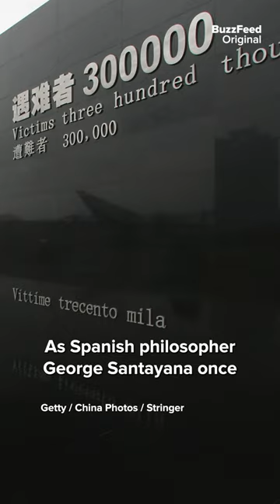Did he discover photos of one of the most disturbing events in history? Part 5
Pawn shop owner @pawn.man tells BuzzFeed how he encountered a rare and gruesome artifact that divided audiences around the world.